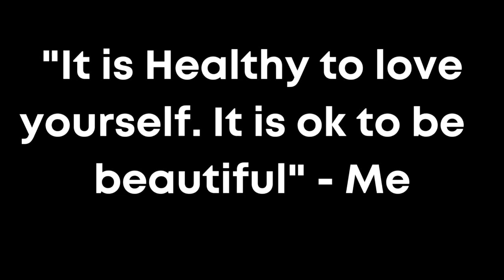91 days on Carnivore and now this....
So many lies about how a person should feel about themselves. There are cruel people out there who want you to feel bad. But only one opinion actually matters. Yes, this is actually related to the Carnivore diet.

I am working with Kerry @Homesteadhow on funding the carnívore diet documentary. If you are interested in donating to the carnivore diet documentary, please check out this go fund me.